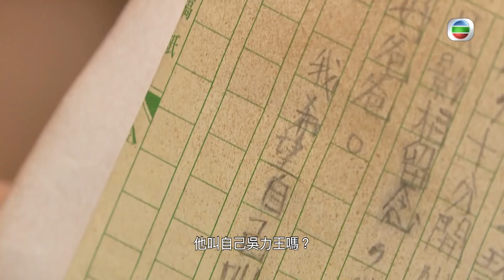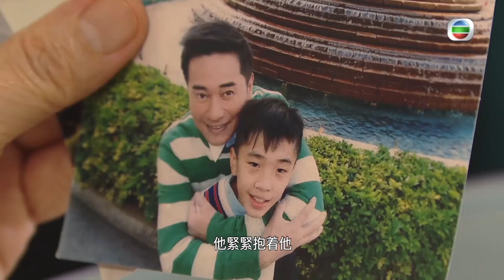愛．回家之開心速遞 | 精華 邊個話男人唔會呷醋 | 羅樂林 |李偉健 |歐瑞偉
【愛．回家之開心速遞】精華  邊個話男人唔會呷醋

大龍生羅樂林今次呷醋，唔係因為女人，而係因為Terry 李偉健 同KC歐瑞偉！？原來係因為Terry對KC太好啦，甚至好過對大龍生，大龍生見到就當我堂醋引大發，食個橙都酸阿！咁又好難怪嘅，Terry對KC多過對你，又好難怪Terry咁做喎，大家話係唔係？

愛回家之開心速遞 | 星期一至日 8:00pm | 翡翠台